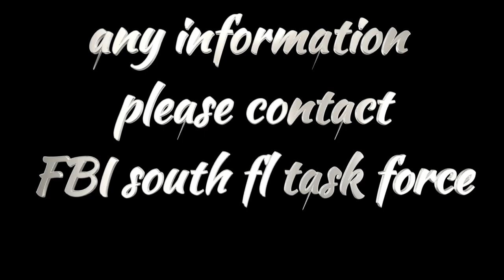LILANA & DANIELLA MERENO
MISSING SINCE MAY 30 2016 DORAL FL
MEET THE REAL CRIME COMMUNINTY. PLEASE SHARE THE FACES TO MANY EYES SO THEY BRING HOME THE MISSING IT TAKES MANY TO BRING THEM HOME . WE WORK TOGETHER TO DO JUST THAT.

CHECKING CONVICTIONS / checkingconvictions
DUTCHESS/ @dutch4missing

WHITEBOY LOCKDOWN RADIO/ @whiteboy_radio

NATIVE AMERICAN RESOURCES
MMIW — Native Womens Wilderness
Native Womens Wilderness
National Indigenous Women's Resource Center
StrongHearts Native Helpline
1-844-7NATIVE (762-8483)
is a 24/7 safe, confidential and anonymous domestic and sexual violence helpline for Native Americans and Alaska Natives, offering culturally-appropriate support and advocacy.

ALCOHOLICS ANONYMOUS